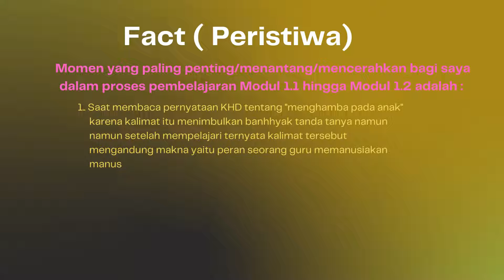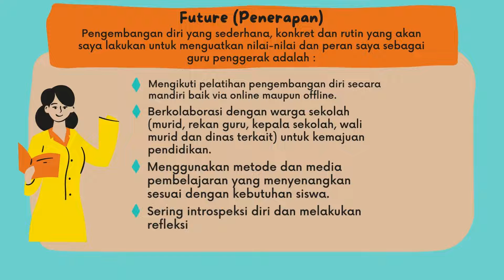Tugas Modul 1.2.a.8 koneksi antar materi modul 1 2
Tugas modul 1.2.a.8 Koneksi Antar Materi